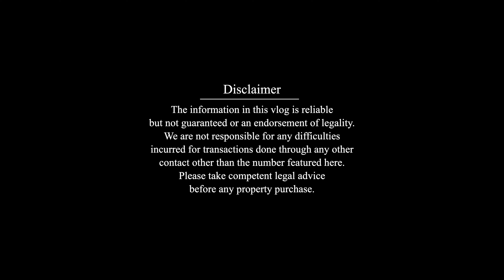Elegant & Spacious 3652 sq ft house on 6 cents available for 1.05 cr | 2.5 km from Lulu Mall.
Introduction, Location  : 01:03
Location Highlights : 01:33
House Details  : 01:53
Price Details  : 03:19
Walkthrough Ground Floor : 03:38
Walkthrough Cellar Floor : 05:22
Walkthrough First Floor : 05:58